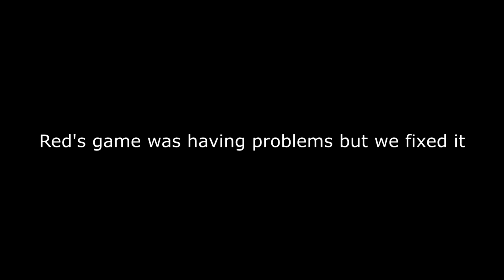PLAYING WITH DOLLS (Pacify) Ft. Redjedi